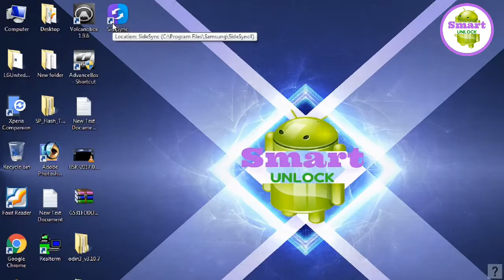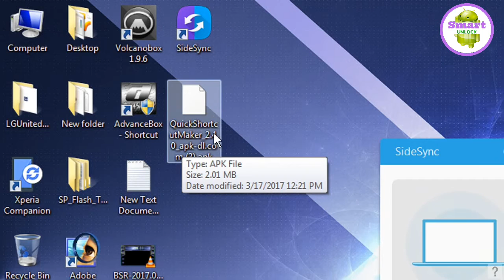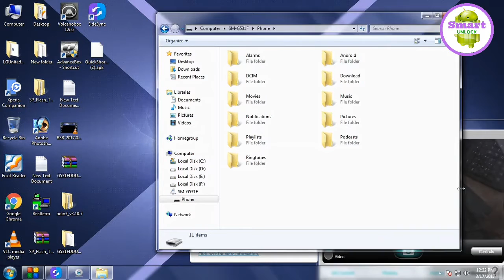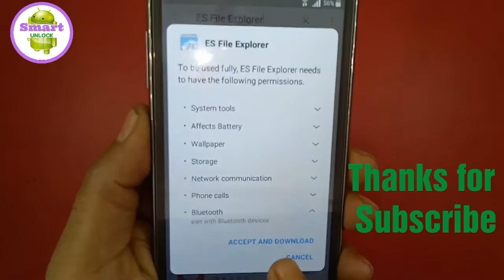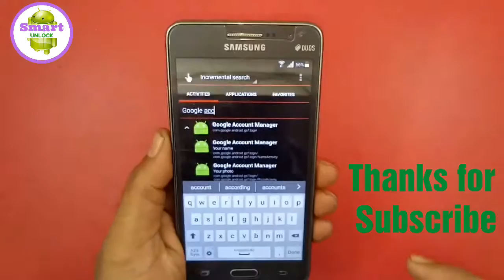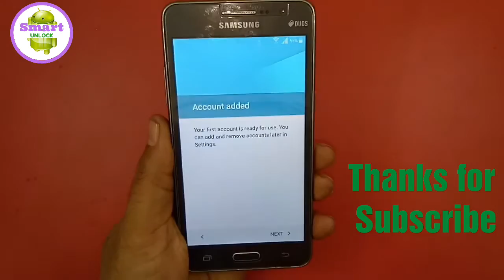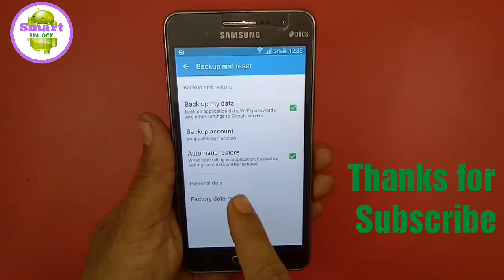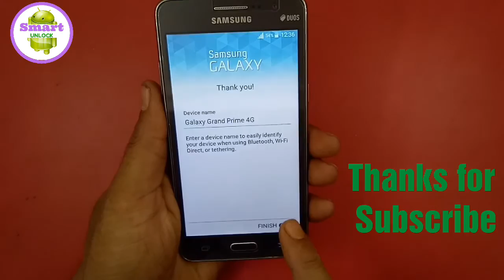Samsung Grand Prime 4G Gmail Bypass G531 FRP Unlock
Gmail Verification Samsung G531Grand Prime 4G FRP Bypass,samsung g531 frp unlock.
Welcome To The Smart Unlock YT Channel. Android Flashing & Unloking Technology video tutorialis Make in this channel. Latest Custom ROM, Official ROM Review and How to Install ROM Flashing via Flash Tools. if you want to learn latest tips Thank You For Subscribing to Smart Unlock YT Channel.

Gmail Verification Samsung G531
Samsung G531Grand Prime 4G FRP Bypass